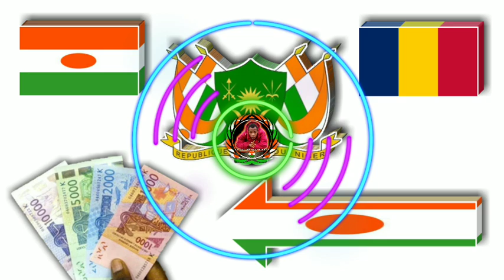NIGER : République du Niger ...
République du Niger